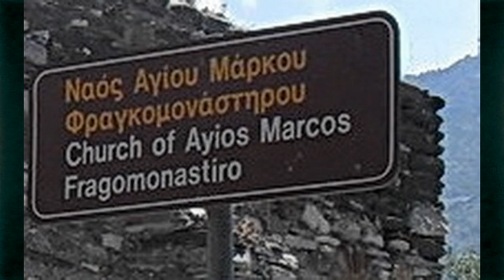Agios Marco , Kaiseriani